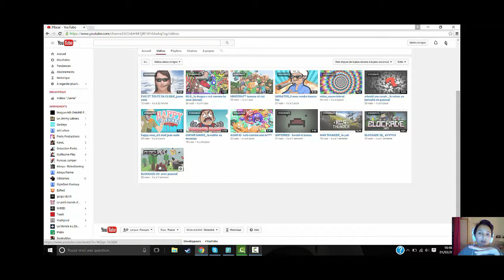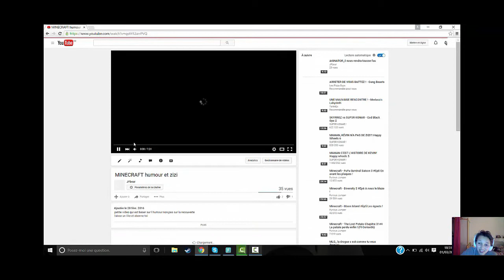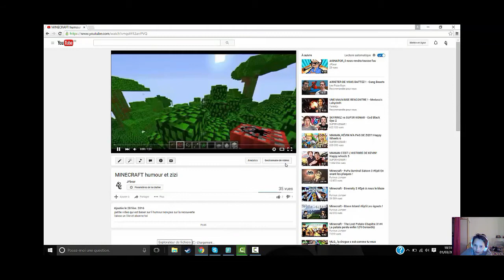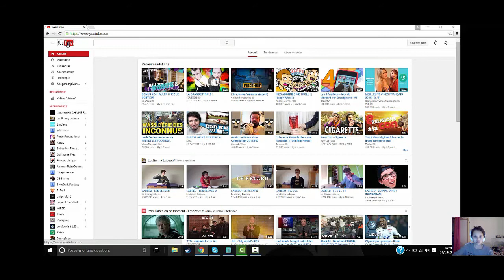MES PREMIERE VIDEO de grand souvenirs ( bonus lol )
met un lique